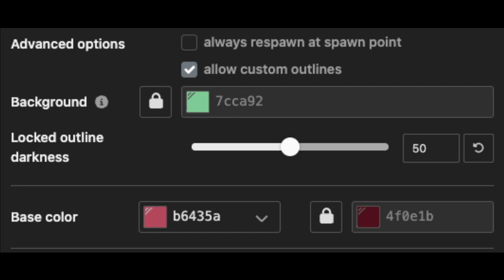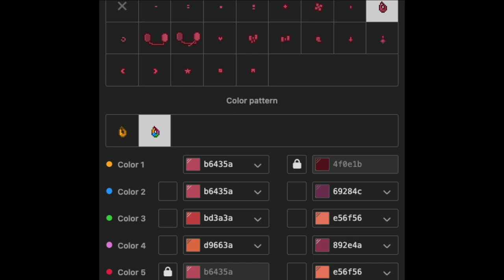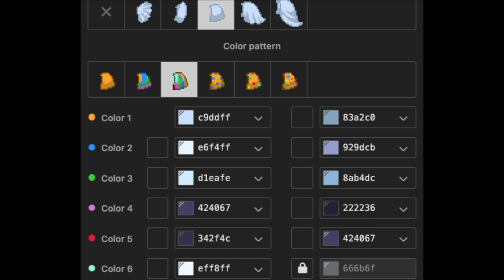🍎) Red / Scientist RAINBOW FRIENDS : [ pony town skin ]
❝ᘏ・LittleCloud 🥫